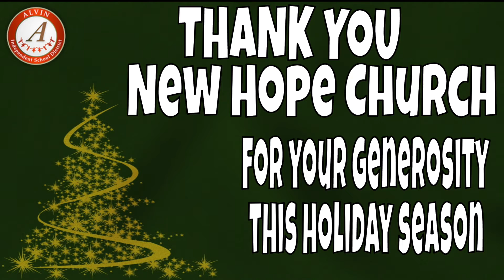Thanks New Hope Church- Alvin ISD December 2021